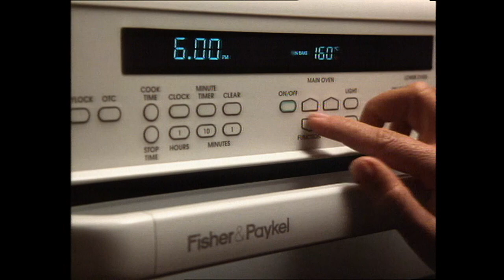Fisher and Paykel Add 1994 "Its a Lovely Day" original 60 sec version.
When I first started at Channel 9 Sydney my job was on the commercial replay cart machine. It was an Ampex ACR 25 2 inch cart system. This Fisher and Paykel add was my favourite so I copied it off to my own Digital Betacam tape from the 1" spot reel commercial master. It is in stereo and most likely the best quality video you will find of this classic Aussie commercial.